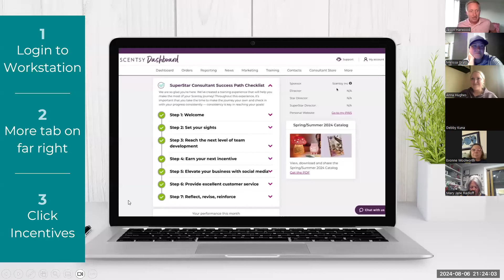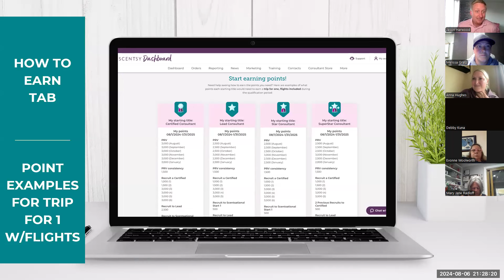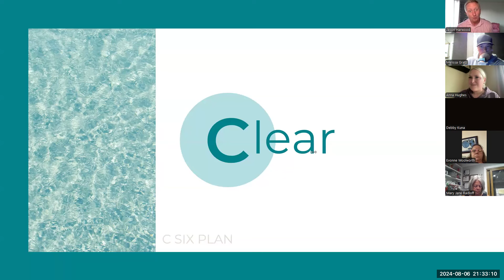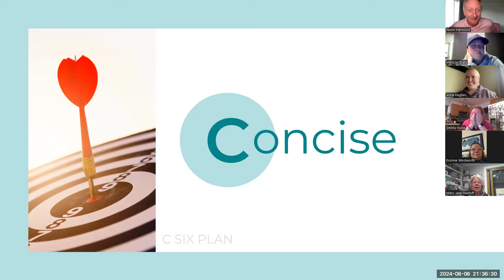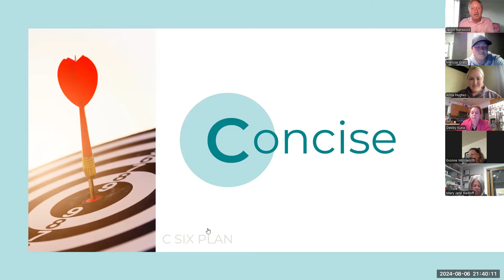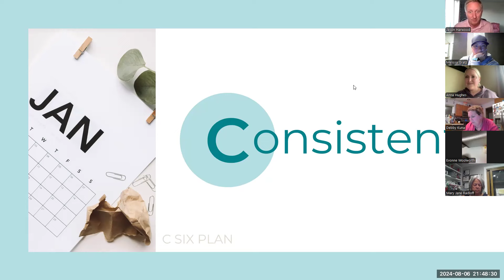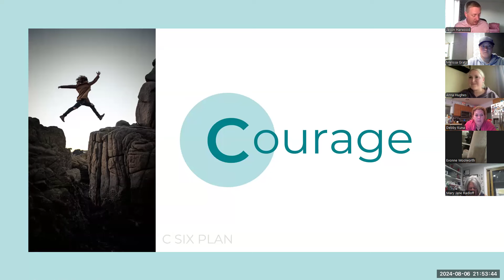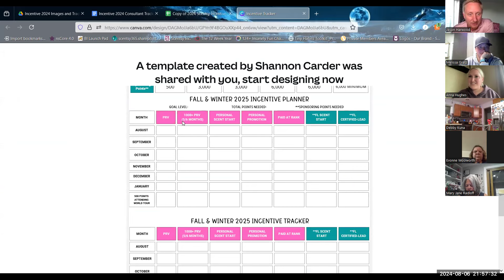8/6/2024: Earning the Scentsy Incentive!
Tonight’s Special Guest:
Jason Harwood, from Scentsy Home Office!

We will be talking about the Fall Incentive Qualifications, how to earn, and making a plan to make it happen!

Melissa Gratz, Scentsy SuperStar Director

CUSTOMERS:
Become a Scentsy Business Owner:

*Consultant since 2008
*Scentsy Annual Sales Award Earner
*National Convention Speaker
*Regional Conference Presenter
*BAR Certified Scentsy Leader
*Scentsy Certified Coach - Network Marketing

***FREEBIES***
Amazon Business Must Haves:
xoxo - Melissa

Because I may mention income or perks of being an Independent Scentsy Consultant, I have to share this: Results may not be typical. For average Consultant earnings, see the Income Disclosure provided by Scentsy.